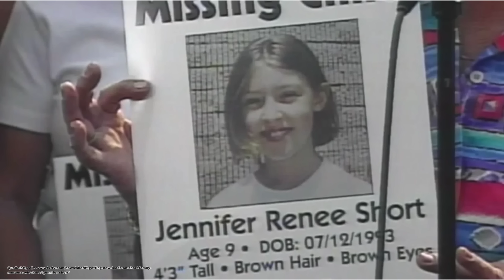Wer kam Nachts in das Haus der Familie Short ? Mystery in Oak Level I Dokumentation 2022 I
Am 15.August.2002 werden der 50 Jahre alte Michael Short und seine Frau Mary tot in ihrem Haus in Virginia aufgefunden.
Handelt es sich hier vielleicht um einen Einbruch der „aus dem Ruder lief“
Die Polizei steht vor einem grossen Rätsel, vor allem weil von der 9 Jahre alten Jennifer, der Tochter der Shorts jede Spur fehlt.

Was ist in dieser Nacht passiert ? Und wo ist Jennifer Short ?

Recherche Quellen: 👇🏻

Werbung 👇🏻❗️